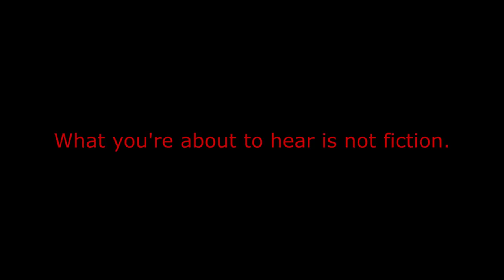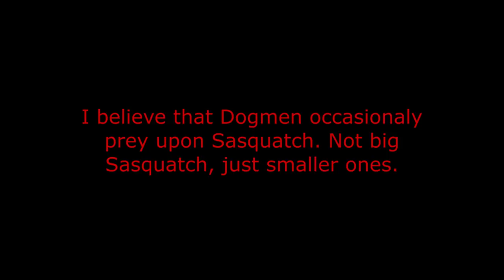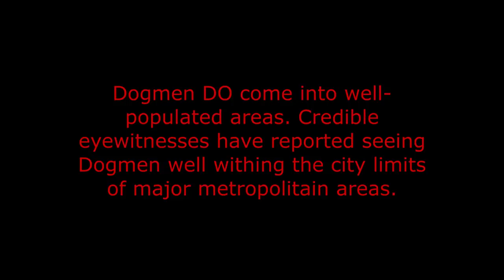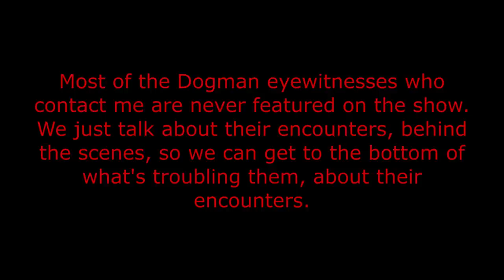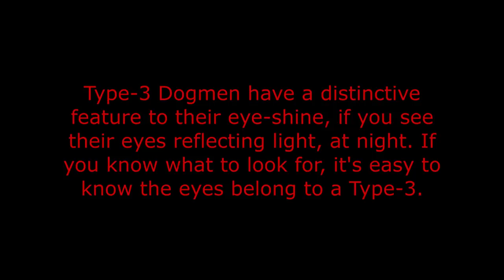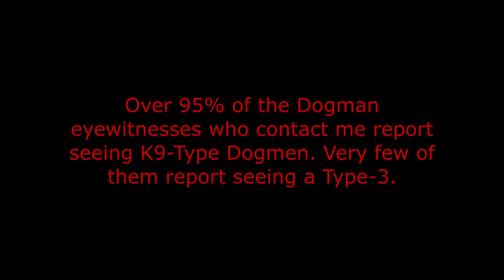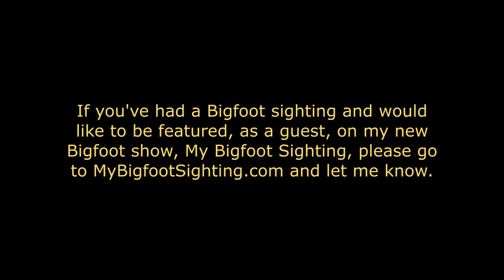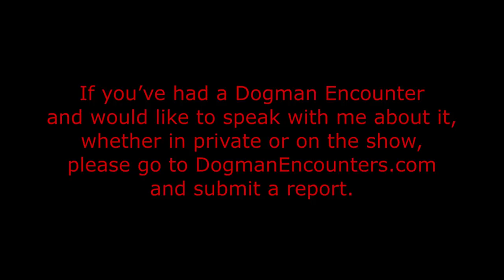Dogman Encounters Episode 377 (The Werewolf Just Outside my Car’s Window!)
Tonight’s guest, Vincent Martin, couldn’t sleep one night, in the summer of 1997, so he decided to go for a drive, out in the country, to a natural spring he knew about, in Kirtland, Ohio. He left home at around 10 PM that night, so by the time he decided to head home, after spending some time at the spring, it was pretty late. While he was driving home, after going a short distance from the spring, up ahead on the right side of the road, he saw a dark figure. A figure that he says was black as carbon. As he got closer to it, he saw that it looked like a crouching Werewolf. Making matters worse, his passenger window was down and it was so close to the side of the road, a passenger in his car could have been able to reach out and grabbed its muzzle. As Vince drove past it, at about 25 miles per hour, he was too terrified to swerve away from it. He was rattled to the core, but made it past the creature without any problems. Wanting to verify that his eyes weren’t playing tricks on him, though, he made a loop and decided to go back...